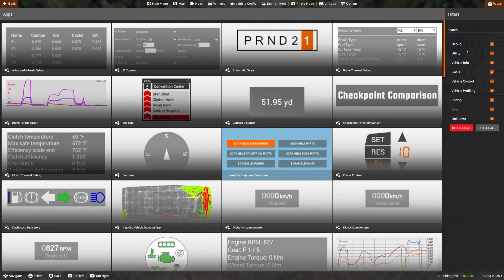Can I escape the flood crater with scuffed car builds?(traffic included) pt.2